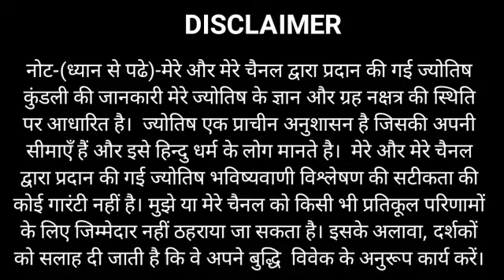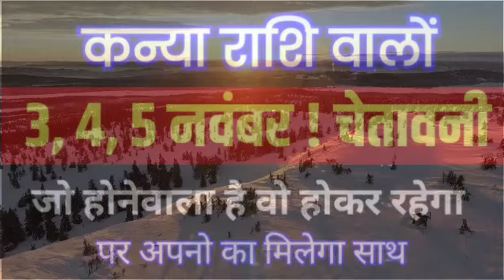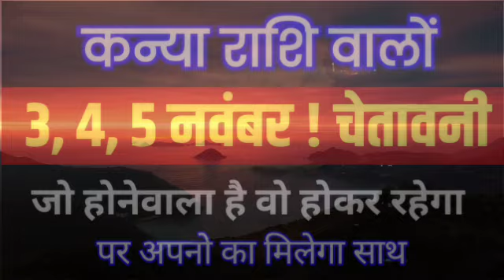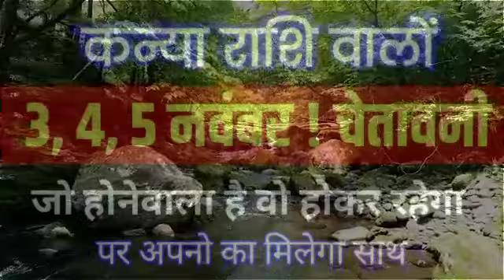कन्या राशि 3,4,5 नवंबर 2020 | Kanya Rashi 3,4,5 November 2020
kanya rashi 3 November
kanya rashi 4 November
kanya rashi 5 November